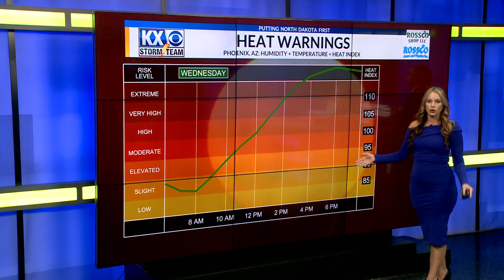Weather Whys: Heat index versus temperature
We'll be feeling the heat this weekend at the North Dakota State Fair parade on Saturday. You might want to be ahead of the heat if you're planning to be active outdoors while temperatures are in the 90s and 100s. While we aren't there yet, this weekend will be the start of a warmer-than-average week.

In the southern United States, there are ongoing excessive heat warnings with more in the forecast. But they aren't all disseminated equally. Criteria for warnings are different based on the climate of specific regions, and potential loss of life and property.

If you've been to Florida, chances are you've felt the sticky heat that accompanies high relative humidity and temperature.

With the added humidity in the air and, warmer climate, it actually takes a higher heat index to prompt excessive heat warnings.
The heat index was created to come up with a way of describing the risk for human health, using relative humidity and temperature values. Feels like temperatures are a little different. They are created by using information about the wind chill and actual temperature.

In any case, looking at feels-like temperatures, and heat index, it's important to remember that forecast temperatures are not going to account for small changes. If you're outside on a black surface, grilling in the sunshine, then you're probably experiencing a higher feels-like temperature and heat index compared to nearby overall forecast values.

We'll be sharing more about the heat index and feels-like temperatures while reminding you to drink plenty of water and find shade or ways to keep your body cool, in order to avoid heat exhaustion. Join us at the North Dakota State Fair, where we'll be handing out koozies to help keep you and your drinks cool.